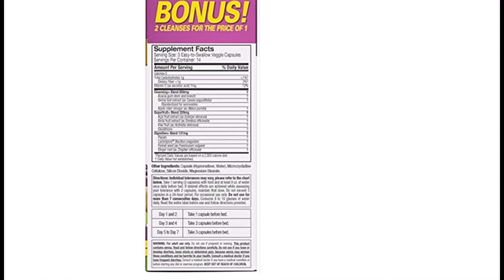Purely Inspired 7-Day Cleanse, Flush Excess Waste, 42 Count Cleanse Supplement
Fast-acting cleanse formula works within days to effectively flush excess waste from your body Loaded With The Superfruit Brazilian Acai
The effective cleanse gluten-free formula is powered by key cleanse ingredient Senna and comes with a 100% money-back guarantee
Purely Inspired&nbsp;7-Day Cleanse also contains vitamin C,  the superfruits Brazilian açaí, amla and kiwi
Added digestive enzyme and probiotic plus the herbs Ginger and Fennel Seed
Purity guaranteed, laboratory tested and made in the U.S.A.
Be revitalized with the Purely Inspired 7-Day Cleanse to give your body a gentle flush. Within days, you'll feel renewed as you gently flush out excess waste. The superfruit gluten free capsules also contain the powerful antioxidant Vitamin C and added digestive enzymes and probiotics to keep you feeling fresh.